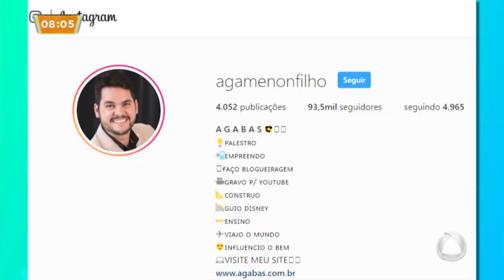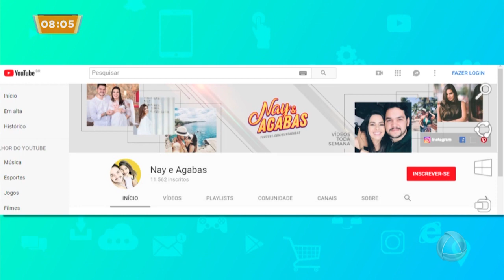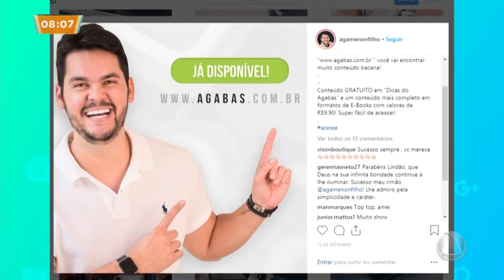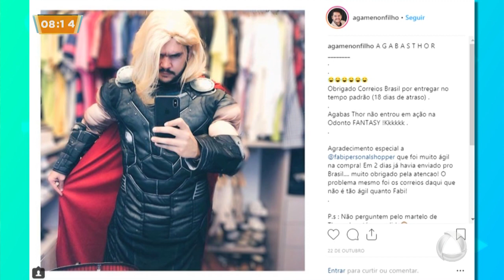Segue Aí Sergip: digital influencer Agamenon Filho fala sobre sucesso nas redes sociais - SA